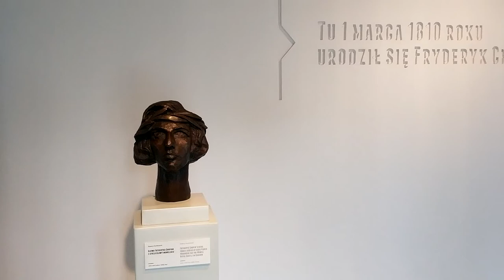Recital Chopinowski w hołdzie ofiarom wojny - Letnie wieczory u Mennonitów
Recital Chopinowski Bartosza Skłodowskiego w hołdzie ofiarom wojny.
1.       F. Chopin - Nokturn Des-dur op. 27 nr 2
2.       F. Chopin - Mazurki op. 56
- H-dur nr 1
- C-dur nr 2
- c-moll nr 3
3.       F. Chopin - Mazurek C-dur op. 24 nr 2
4.       F. Chopin - Polonez fis-moll op. 44
5.       F. Chopin - Ballada f-moll op. 52